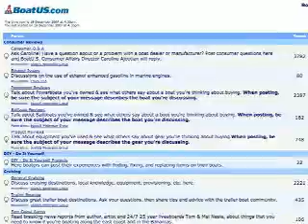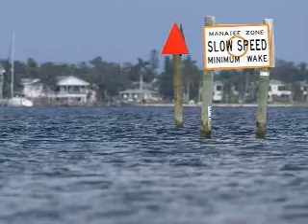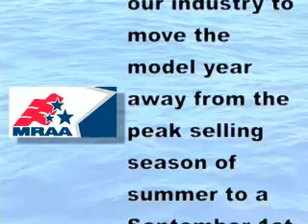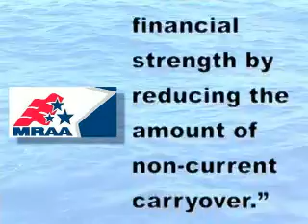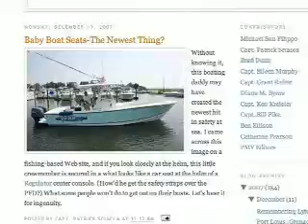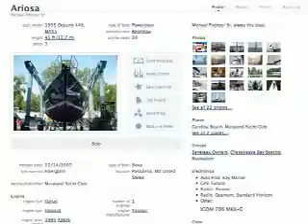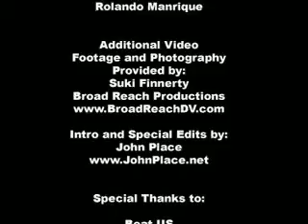81: Boating New Year's Resolutions, Changes in Buying Boats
First up: The new year is almost here and we all have our New Year's Resolutions we want for 2008. Boat US has ten New Year's resolutions that can help you be a better boater in 2008!

All of the information on the top then boating resolutions can be found

Moving on: Buying boats may change for the consumer and the retailer.

In Las Vegas, last month, the attendees of the Marine Retail Association of America Convention voted to send a letter to Thom Dammrich, president of the National Marine Manufacturers Association, concerning the model year introduction of boat product.

According to the Marine Retailers Association of America, the letter expressed "the need for our industry to move the model year away from the peak selling season of summer to a September 1 launch date."

Currently, new boat models launch July 1st and changing it to a September 1st launch date would even the playing field for dealerships.

This would give consumers more availabilty to get the boat you want.

Next up:  Here at TheBoaters we were surfing the internet and came across the "Power and Motoryacht Blog" about Baby Boat Seats.  We agree with the author of the blog, Captain Patrick Sciacca, that the baby boat seat may be the newest safety hit at sea.

Kraken, a company based in Sweden, makes the baby boat seat.  For more information on baby boat seats and be sure to check out Captain Patrick's blog

Finally, it's time to reveal Alicia's TheBoaters.com Sealebrity Profile Pick:

Captain Michael Pittinger, Sr. and his 45ft 1995 Oceanis 440, M445 "Ariosa"